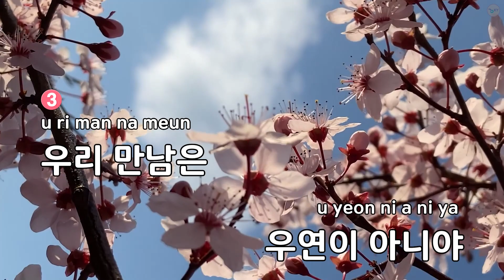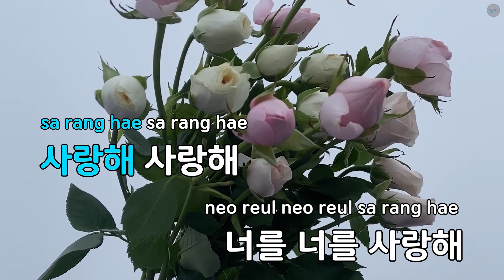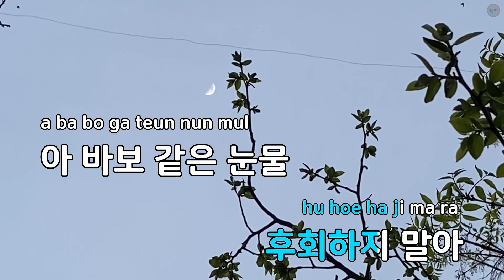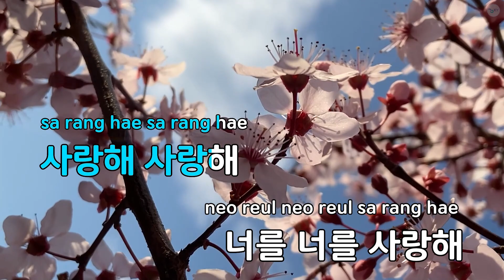[고음질 MR] 만남 - 노사연 (KY.328) / KY Karaoke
★ 곡 정보 ★
번호 : 328
제목 : 만남
가수 : 노사연
작사 : 박신
작곡 : 최대석

Copyrightⓒkeumyoung